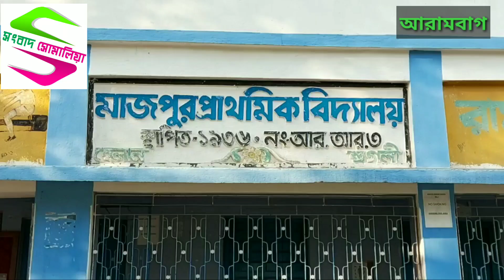বিরল নজির সৃষ্টি করে সংবাদ শিরোনামে খানাকুলের মাজপুর প্রাথমিক বিদ্যালয়ের প্রধান শিক্ষক